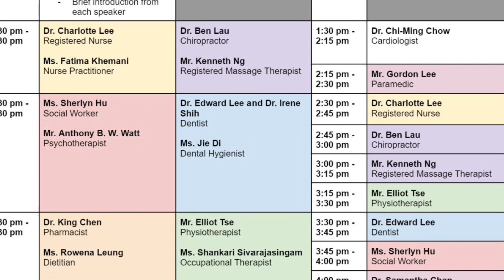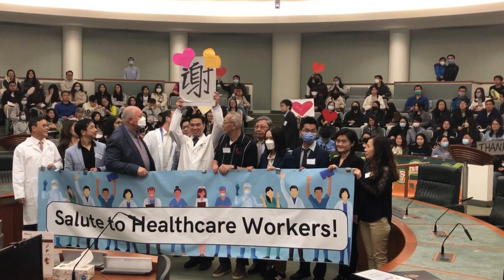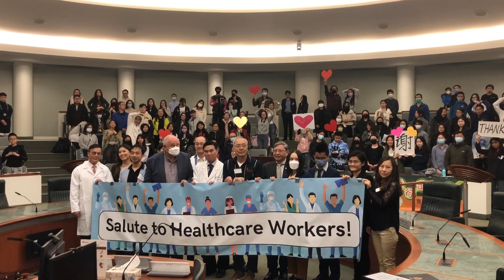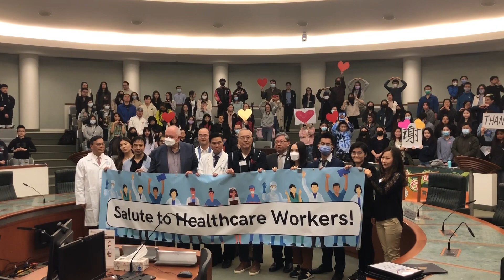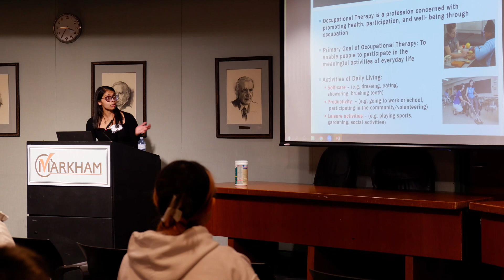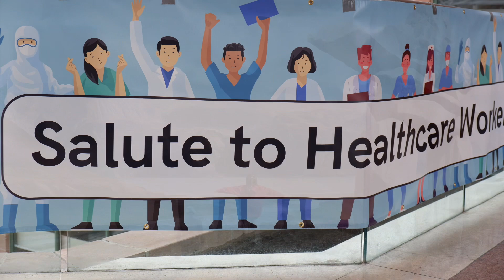第十五屆「行行出狀元 」開幕向醫務人員致敬禮15th Career Forum 2023 Opening Ceremony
May 7, 2023, Markham Civic Center , Ontario , Canada

主題：向醫務人員致敬！
Theme : Salute to Health Care Workers

大多倫多 第十五屆「行行出狀元」青少年職業諮詢英語講座--醫療職業知多少
15th "Kick Start to a New Career Seminar" - Health Care professionals (in English )
On EST May 7, 2023 Sunday 1-5 pm at Markham Civic Center
本講座是由加華醫學會、「展望」青年領袖培訓計劃Vision Youth及烈治文山陳志輝副市長所共同舉辦。今年我們邀請了多位醫務人員來分享各自的工作經驗及入職途徑。例如: 醫生、註冊護士、牙醫、洗牙助理、脊椎醫生、眼科醫生、 心理咨詢師、藥劑師、物理治療師、按摩師、營養師、社工等專業。
加東時間2023年5月7日星期天下午1-5時萬綿市政庁舉行，年齡不限，詳情請瀏覽以下網址 ：

在此感謝￼所有分享講者和義工們的無私奉獻參與！
Acknowledging to all volunteers who made this non-profit event possible ！